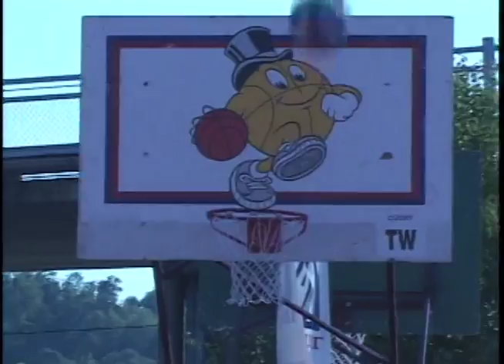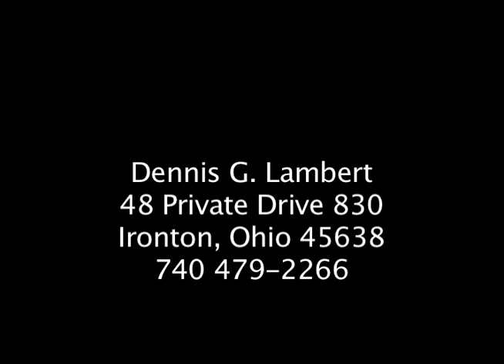Demo Reel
This is my demo reel of some of the projects I have done in the past year. I wish I could include more from past productions, like my work for America's Next Top Model or the King Thompson Home Show or the other various sporting events I work as camera on, but I am currently unable to find those tapes to digitize.